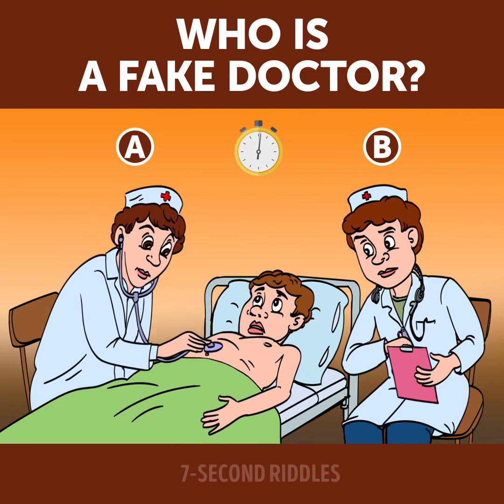Visual Puzzles To Test Your Attentiveness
Here is a set of tricky brain games that only people with a high IQ can solve! If you can solve these visual puzzles, then no doubt you have a unique brain! Improve your logical skills to a new level by solving these tricky picture quizzes and riddles. It's a great way to boost brain activity ;)